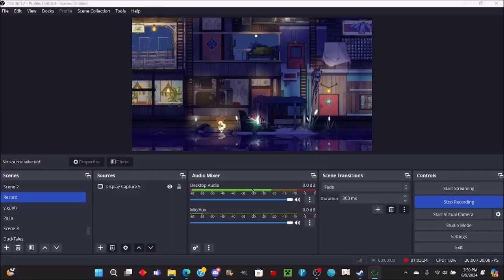Sky Plays Spiritfarer: Farewell Edition #52: Recruiting Hospital Staff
With Jackie gone from the hospital, there's a series shortage of staff members. Per requested, Stella goes off to seek new staff to better the hospital than it had been before!